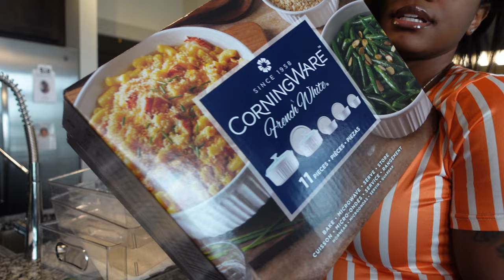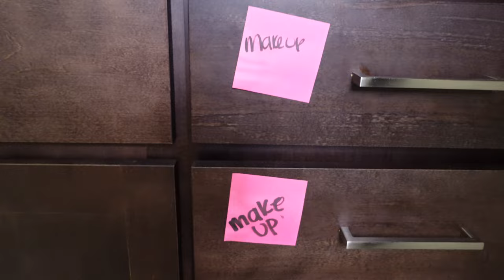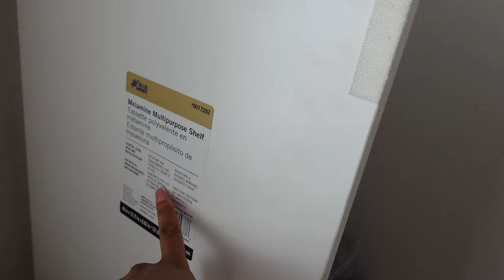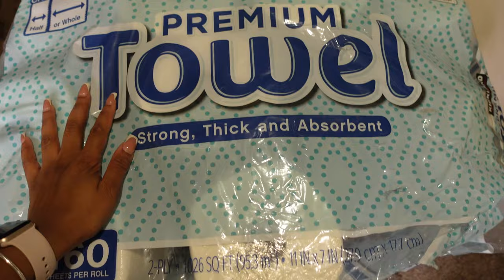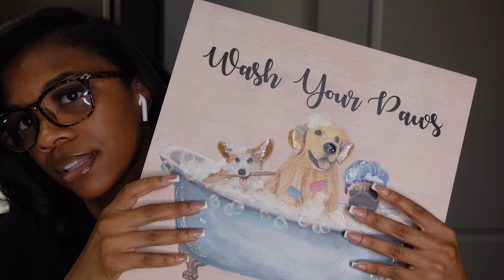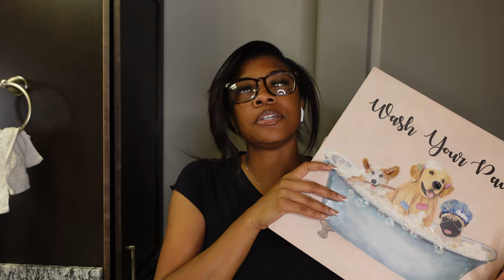Moving Vlog S4E9| Organize my guest bathroom & Closet w/ me *Extreme Decluttering* Akeira Janee’🩶✨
Link to organizers

APPs

AGE: 24
BIRTHDAY: Aug 1st
CAMERA: Sony ZV-1
EDITING SOFTWARE: Final Cut Pro